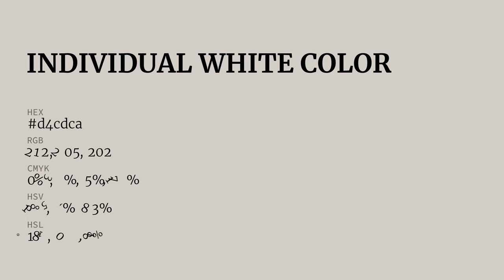Individual White color d4cdca hex color - Grey color - Cool color d4cdca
What color is Individual White ? d4cdca hex color - Grey color - Cool color d4cdca

Hex d4cdca Color Code is also known as Individual White color.

Hex d4cdca Color code in RGB color code model is created after adding 83.14% red color, 80.39% green color and 79.22% blue color.
Hex d4cdca Color code in CMYK color (process color) code model is generated after subtraction of 0% cyan, 3% magenta, 4% yellow and 16% black.